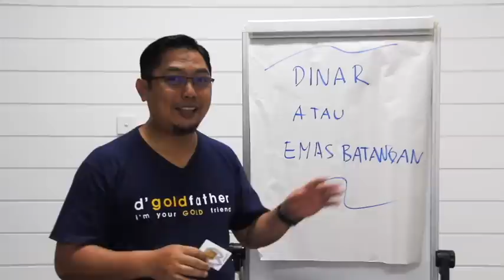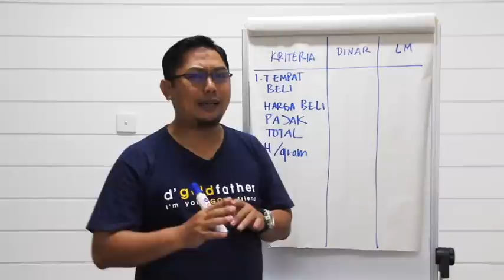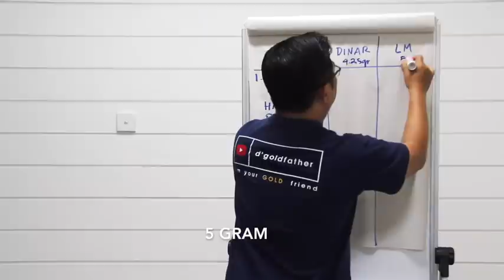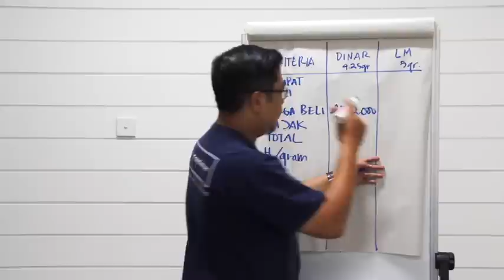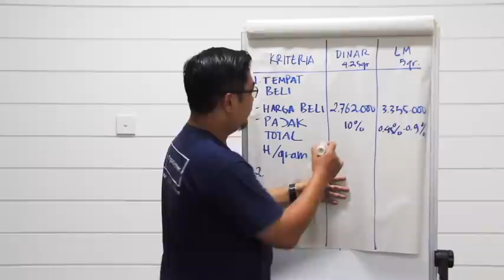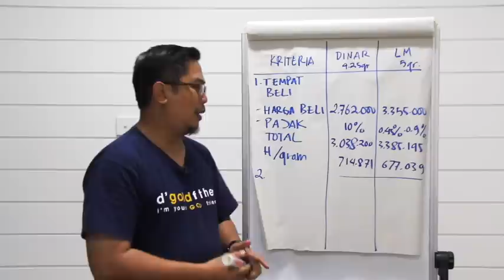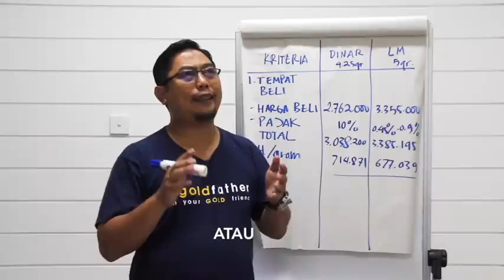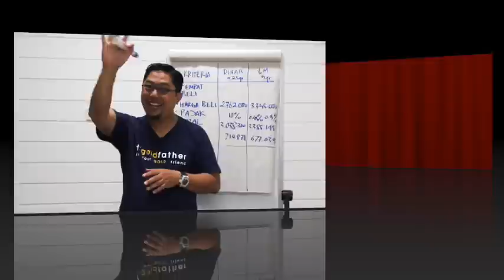Pilih DINAR atau EMAS BATANGAN ?